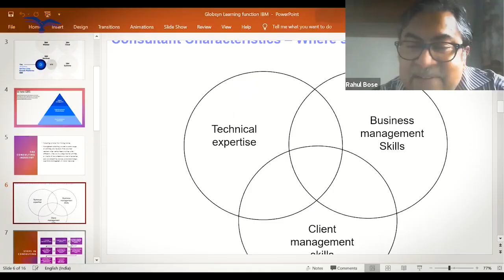Suchona Biswas Placed in Buyerforesight | Globsyn Business School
Suchona Biswas, currently pursuing her postgraduate management studies with a major in Marketing from Globsyn Business School (GBS), Batch 2020-22, shares her heartfelt gratitude towards the B-School for her unique GBS experience, which helped her develop managerial skills to bag a position at Buyerforesight.

In line with its mission of transforming young minds into responsible leaders and industry relevant managers, GBS has always been motivating its students to aim high in the corporate world.